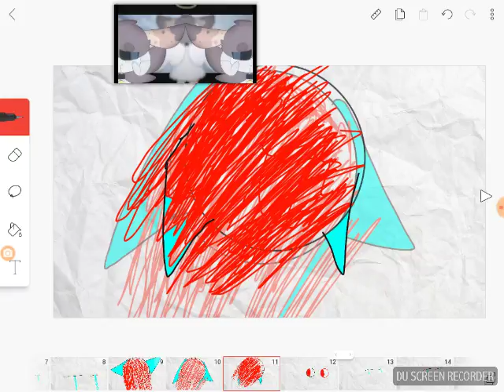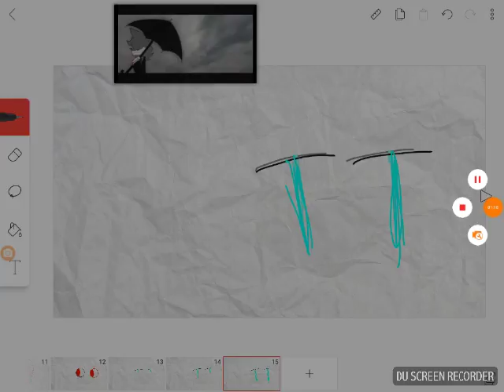New (don't talk meme )